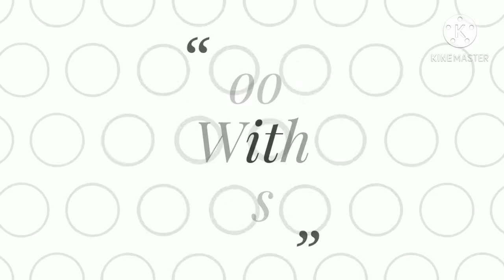Makke ke aate ki roti । बिना फटे पतली पतली मक्के की रोटी बिना बेलन के इस्तेमाल किए कैसे बनाए जाने ।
मक्के के आटे की